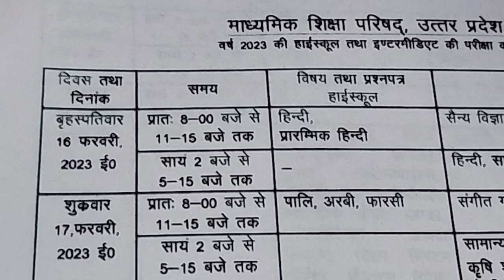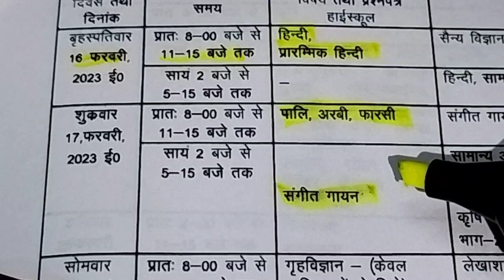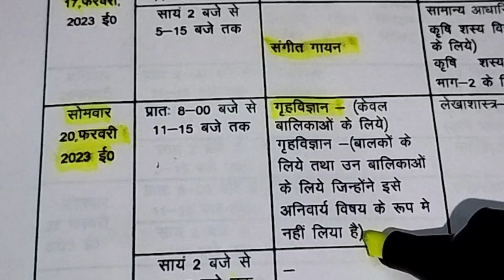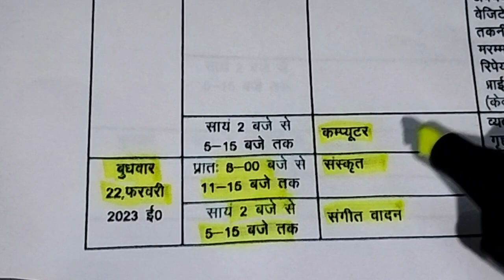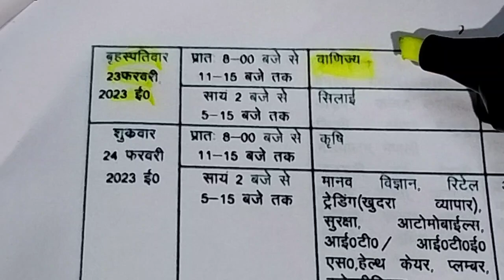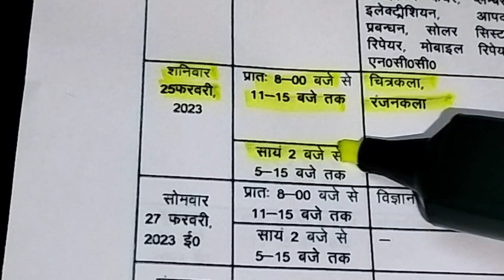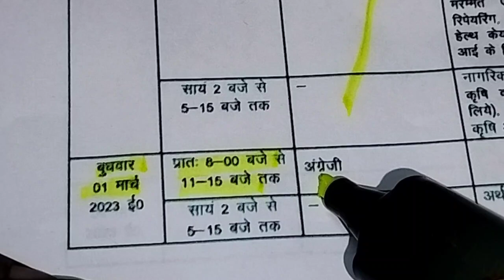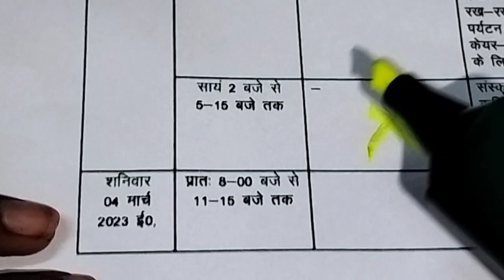class 10th Highschool Time Table 2023 time Table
time table, highschool.